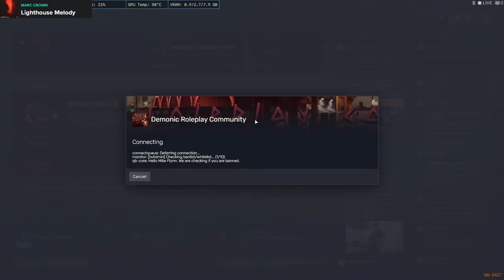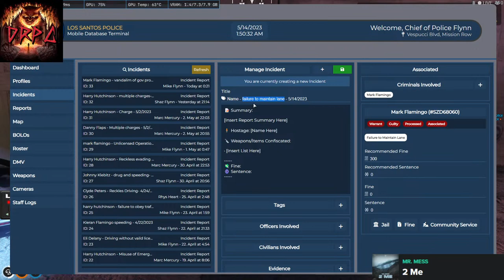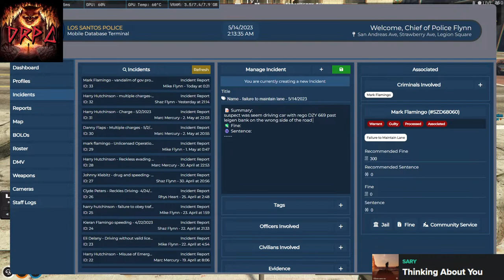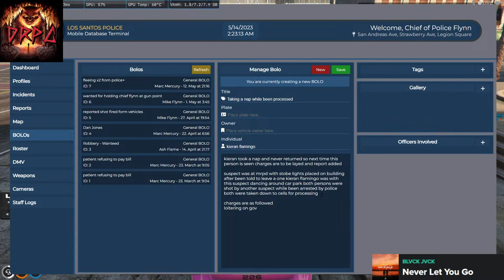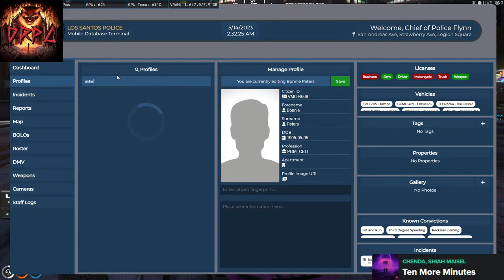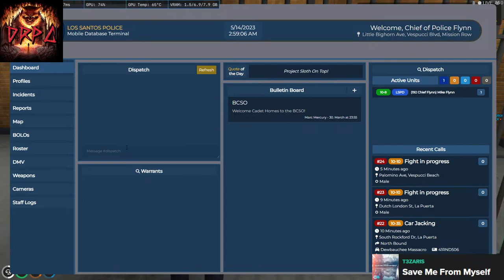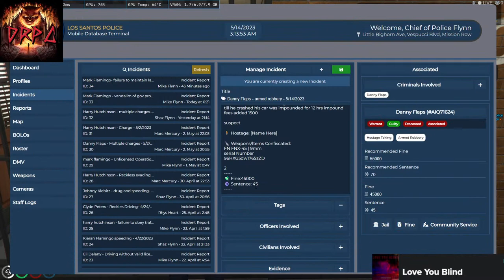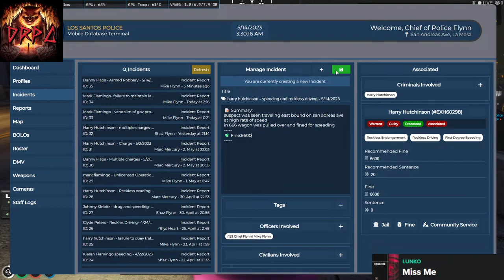JOIN Chief Mike Flynn on Patrol IN Demonic Roleplay Community18+ voice chat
COME JOIN Chief Mike Flynn on Patrol IN DRPC